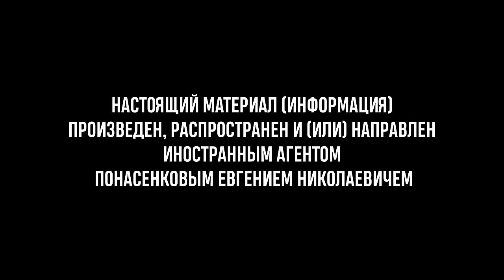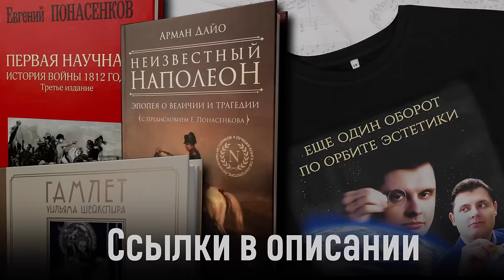Понасенков в Гаэте: как живут киви, красоты путешествия и неопреходованная женщина. 18 +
Всемирно известный ученый-историк, режиссер и тенор, Евгений Понасенков: о путешествии в Гаэту и разных наблюдениях (Гаэта, Италия, 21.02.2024).

00:00 Не начало
00:16 Начало